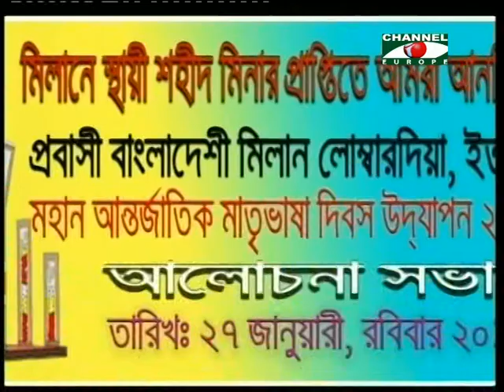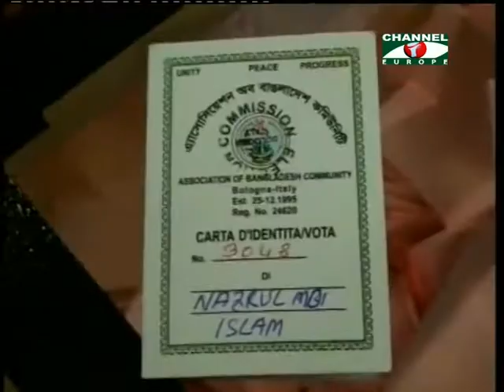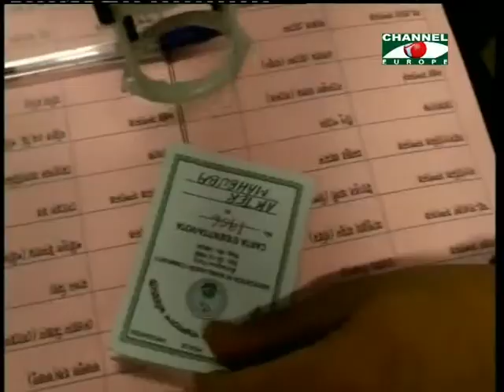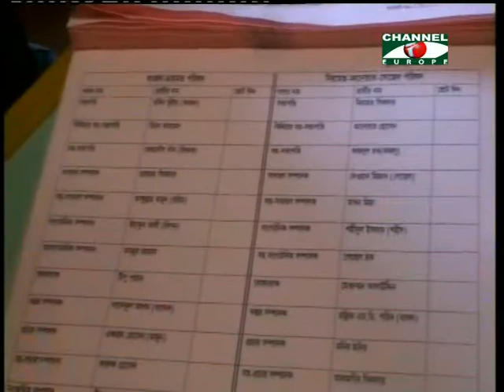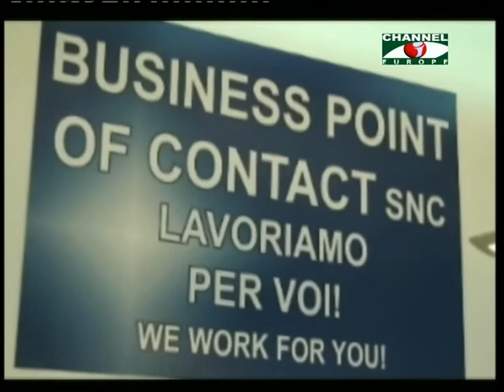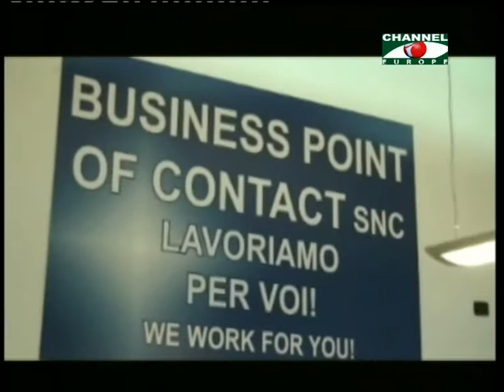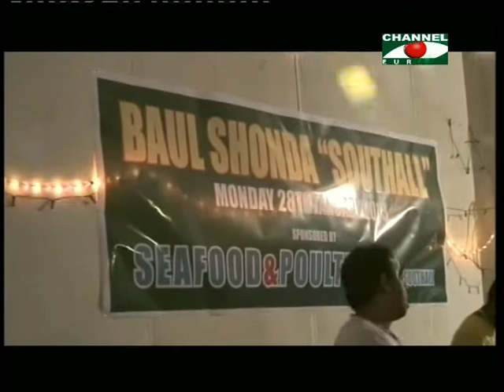Amader Khobor - 010213 - 2